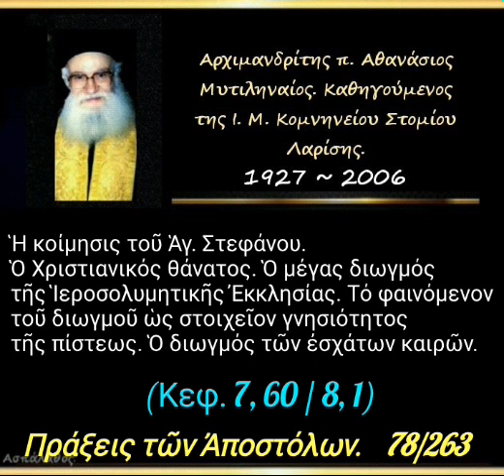Τό φαινόμενον τοῦ διωγμοῦ ὡς στοιχεῖον γνησιότητος τῆς πίστεως.Πράξεις. 78/263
►  Ὁμιλία - 78'

13/12/87

Πράξ. 7,60, 8,1

Ἡ κοίμησις τοῦ Ἁγ. Στεφάνου. Ὁ Χριστιανικός θάνατος. Ὁ μέγας διωγμός τῆς Ἱεροσολυμητικῆς Ἐκκλησίας. Τό φαινόμενον τοῦ διωγμοῦ ὡς στοιχεῖον γνησιότητος τῆς πίστεως. Ὁ διωγμός τῶν ἐσχάτων καιρῶν.